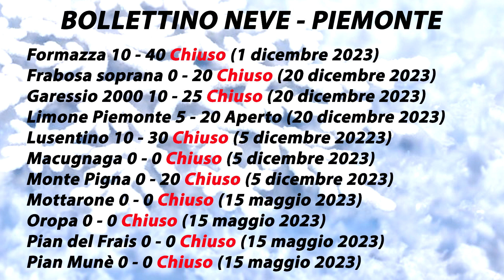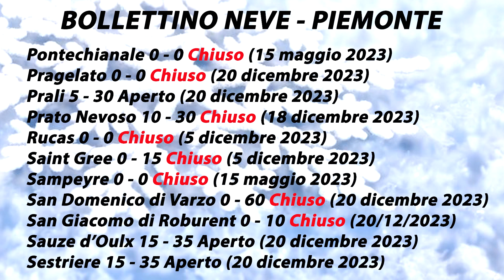Bollettino Neve PIEMONTE 20 dicembre 2023